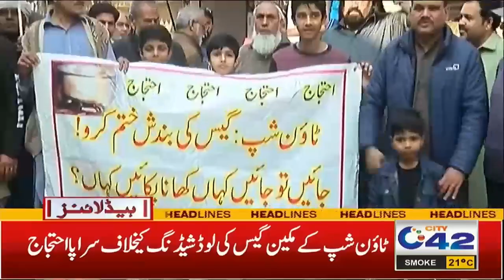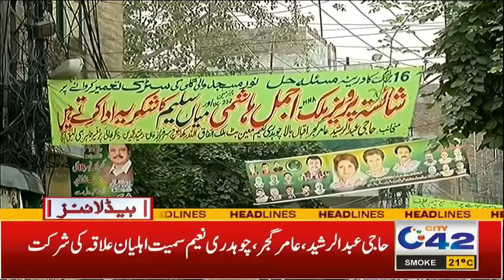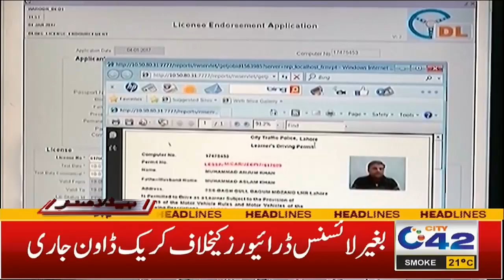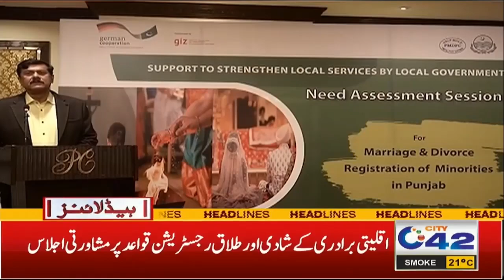7AM News Headlines | 4 Dec 2023 | City 42